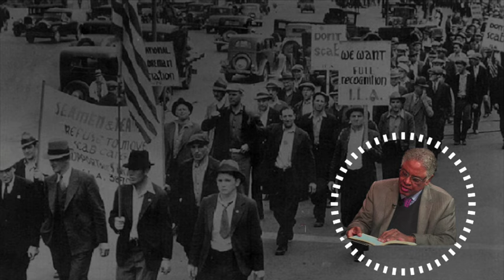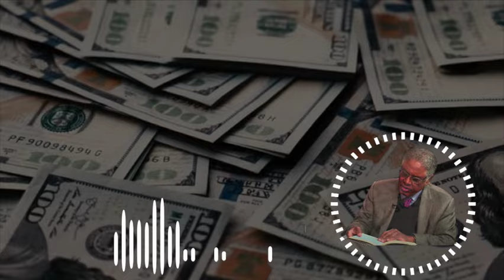Black Rednecks: The Origin of the Black Southerners | Thomas Sowell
Who Were the Black Rednecks or Black Southerners?
Get Thomas Sowell's Latest Book here:
1. Social Justice Fallacies
2. Black Rednecks and White Liberals
3. Basic Economics
4. A Conflict of Visions
5. Dismantling America
6. Discrimination and Disparities
7. Economic Facts and Fallacies
8. Knowledge And Decisions
9. The Thomas Sowell Reader
10. Is Reality Optional?
11. The Vision of the Anointed